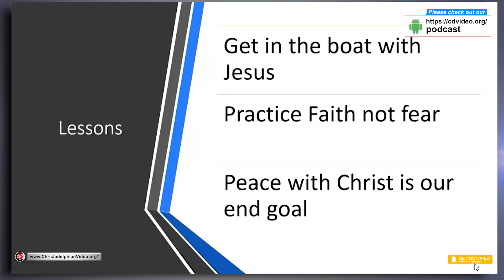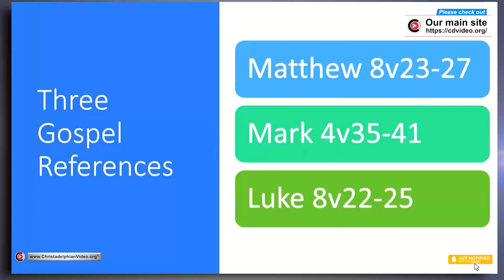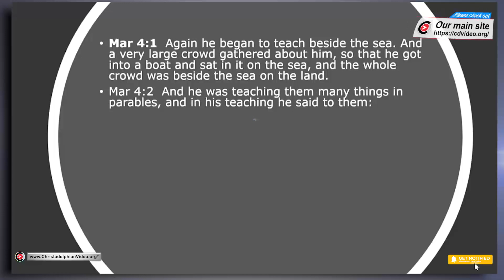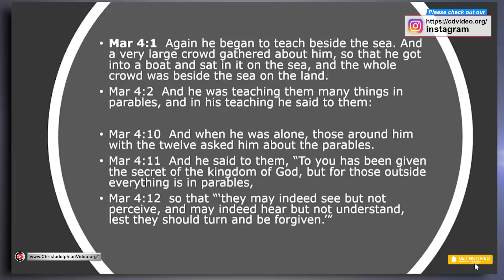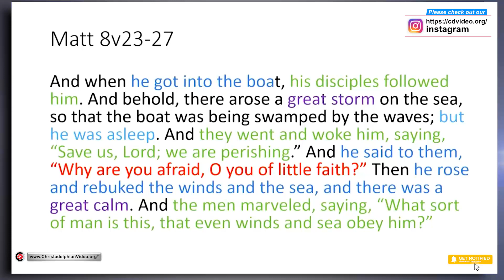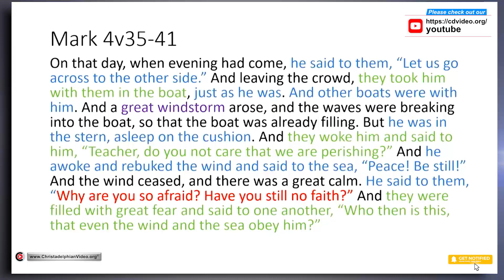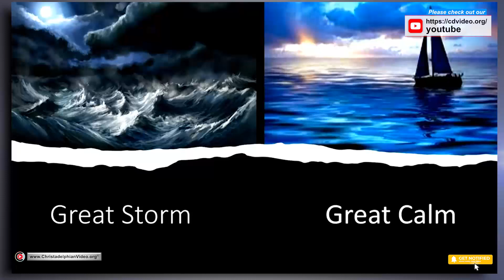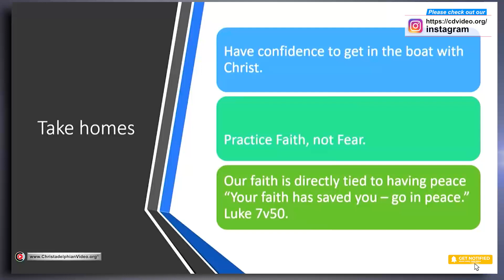Miracles of the Master - Calming the Storm!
A Christadelphian Video: Description: The teaching of Jesus Christ provides for sustainable peace of mind from the storms of life. Today we are experiencing great, if not unprecedented uncertainty, if not more so in the future. God will send His Son again to redeem the World with everlasting and sustainable peace, thus calming the storm of life by purging this evil and corrupt world for ever.